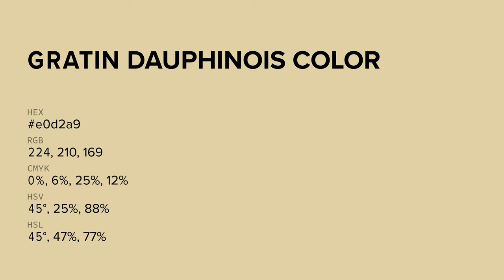Gratin Dauphinois color e0d2a9 hex color - Green color - Cool color e0d2a9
What color is Gratin Dauphinois ? e0d2a9 hex color - Green color - Cool color e0d2a9

Hex e0d2a9 Color Code is also known as Gratin Dauphinois color.